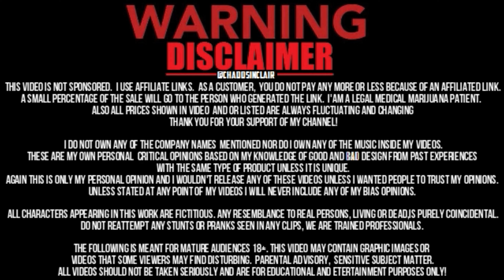Surreys Worst Drivers: #7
Worst Drivers Of Vancouver Canada #7
Here is a small video of all the stuff that happened in one night driving home from work!! Super crazy!! Always dodging bullets out here!  Canadas worst drivers lol, located in Surrey.

DONATE TO SEND MY MOM & DAD AWAY FOR GOOD THEN YOU CAN MOVE IN!!

Just a cool bad ass MrBeast $100,000 wish list, christmas gift ideas, gift list what ever you want to call it, its epic!
Mr Beast Amazon Challenge, USA Amazon Will Ship To Canada List

By Using My Email Below!

Look Me Up On Instagram/Facebook: @ChaddSinclair
Send fan mail or anything for me to open or unbox as well to give you a spotlight in one of my videos!
Chadd Sinclair
13431 71a Ave,
Surrey, BC
V3W 2L2
A small percentage of the sale will go to the person who generated the link. I'am a legal medical marijuana patient. Also all prices shown in video and or listed are always fluctuating and changing Thank you for your support of my channel!

My Camera Set Up For Skateboarding/Vlogging
GoPro HERO7 Black - Waterproof Digital Action Camera with Touch Screen 4K HD Video 12MP Photos Live Streaming Stabilization
GoPro HERO7 Black - Starter Kit
GoPro Metal Protective Case For All Go Pro Models, Video Vlogging Frame Housing Cage Shell Accessories, Side Open 52mm UV Filter With Lens Protector Caddie Original Scorpion Video Camera Stabilizer
Suptig Underwater Lights Dive Light 84 LED High Power Dimmable Waterproof LED Video Light Waterproof And USB Rechargable

Logitech C920 Webcam HD Pro 1080p
Blue Microphones Snowball ICE
Sennheiser PC 333D Gaming Headset

**The purpose of this video is not to “call out” other drivers on their mistakes, but to entertain viewers and draw attention to the growing epidemic of careless, dangerous, and distracted driving. Everyone makes mistakes, including myself, and I don’t intend to imply that I am perfect (my personal mistakes are included in these videos as well). What this video does not include is the courtesy I give to and receive from other drivers on a daily basis. As you watch the video, please remember that the camera distorts the speed, distance, and magnitude of certain circumstances.